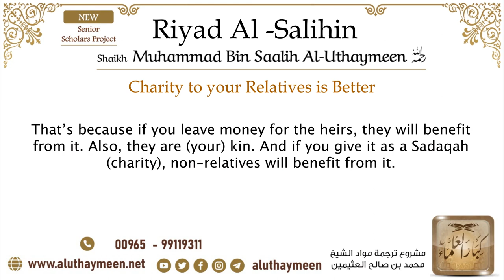32 Charity to your Relatives is Better Imam Bin Uthaymeen